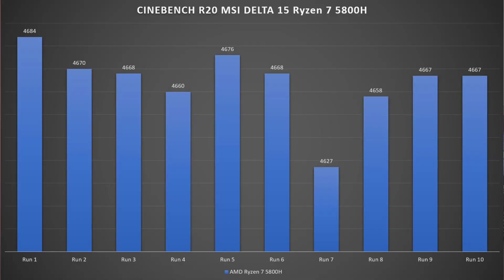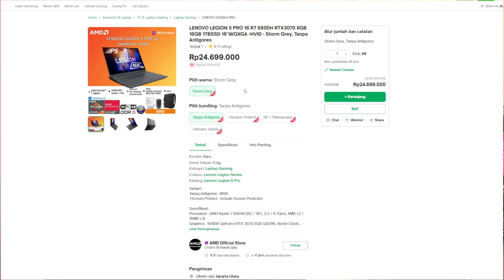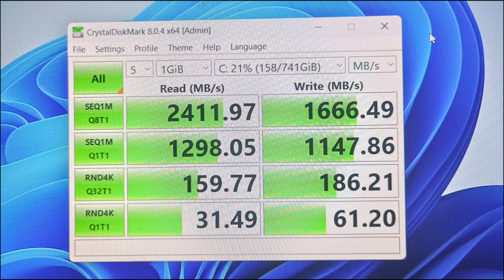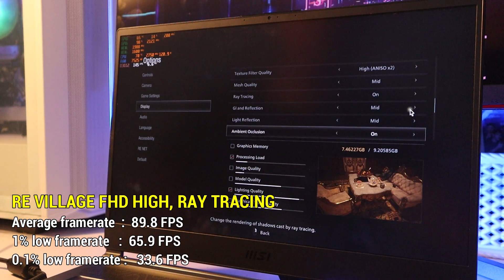Laptop Gaming Ringan dan Kencang sampe GPU 10GB! MSI DELTA 15 A5EFK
Ini adalah laptop gaming tipis dan ringan dari MSI x AMD dengan bobot hanya 1,9 Kg. Walaupun tipis, Laptop gaming ini tidak ada nerf performance, malah memiliki cooler boost 5 untuk overclocking.

SPESIFIKASI
Display : 15.6" FHD (1920*1080), 240Hz, close to 100%sRGB, Thin Bezel
VGA, V-RAM : RX6700M, GDDR6 10GB
CPU : Ryzen 7 5800H
Keyboard : RGB Gaming Keyboard
Memory : DDR IV 8GB*2 (3200MHz)
Storage : 1TB NVMe PCIe Gen3x4 SSD
WLAN : Intel Wi-Fi 6E AX210(2*2)+BT5.2
OS : Windows10 Home (Mutakhirkan ke Windows 11 saat tersedia)
I/O Ports
1x (4K @ 60Hz) HDMI
1x Type-C USB3.2 Gen2
2x Type-A USB3.2 Gen2
1x Type-C (USB3.2 Gen2 / DP)
Battery : 4 cell
Warranty : 2 Years Warranty
Weight (w/ battery) : 1.9 kg
Dimension (WxDxH) mm : 357 x 247 x 19 mm

TIMESTAMPS
00:00 Preview
00:22 Design & Build Quality
01:08 Display & Keyboard
01:33 Processor
02:48 GPU
03:30 SSD
03:43 Test Game
04:41 Kesimpulan